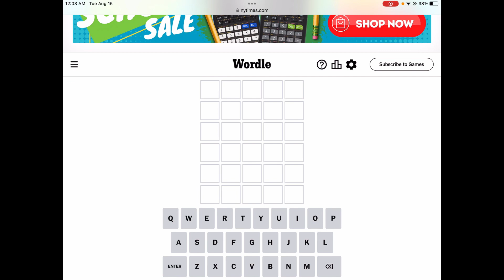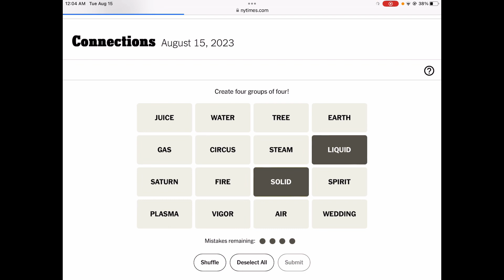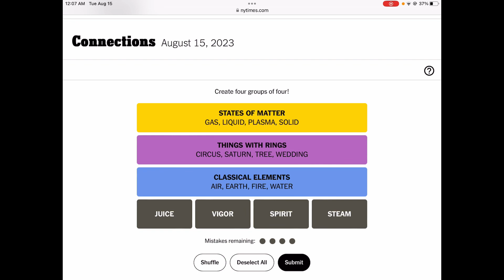Imagine if I went with my first instinct lol (Wordle and Connections for 8/15/23)